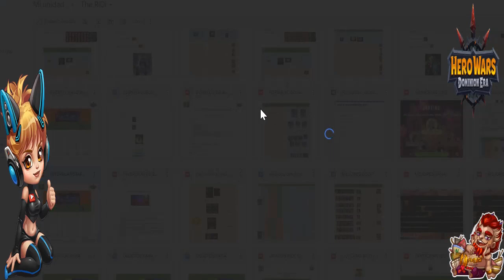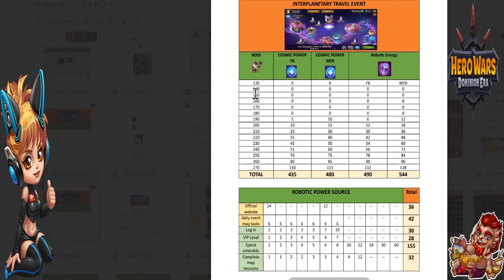Short ¡¡Gana al viejo competidor 260 y 270!! Hero Wars Dominion Era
Derrotemos al jefe Viejo Competidor nivel 260 y 270 con poder cósmico, dinero necesario (estimado) 75USD - 131USD. Disfrútenlo.

Salu2